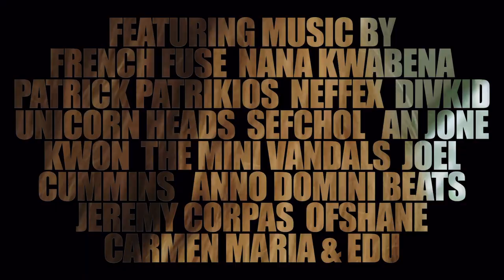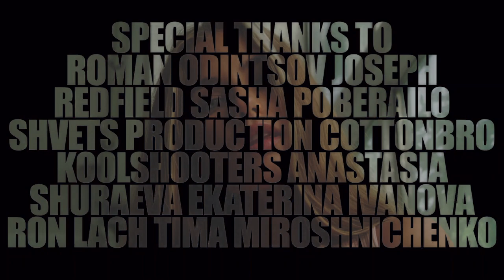Night Session Volume 6 - By Eleni Mylona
Eleni Mylona presents the sixth edition of her original project Night Session, exploring emotions from the subconscious.

Night Session is an original project by Eleni Mylona.

Tracklist:
0:00 Depth Fuse - French Fuse
01:55 Basa Basa Beat - Nana Kwabena
03:55 Beside Me - Patrick Patrikios
05:59 The Itch - NEFFEX
07:40 Commander Impulse - DivKid
09:39 Digital Ghosts - Unicorn Heads
11:07 Dangerous Toys - SefChol
12:46 Disco Climax - An Jone
15:15 Don't Wanna Be - Kwon
16:56 Anomalous Hedges - The Mini Vandals
19:31 Cumbia City - An Jone
20:31 It's Only Worth It if You Work for It (Instrumental) - NEFFEX
23:35 RhythmOrganyzer - Noir Et Blanc Vie
24:33 Robots and Aliens - Joel Cummins
25:38 Press Fuse - French Fuse
27:03 Shake - Anno Domini Beats
27:46 The Sewars - Jeremy Korpas
29:49 Tea Time - Ofshane
31:17 Walk into Paradise - Carmen María and Edu Espinal
32:25 One Time - Jeremy Black
34:04 Wehrmut - Godmode